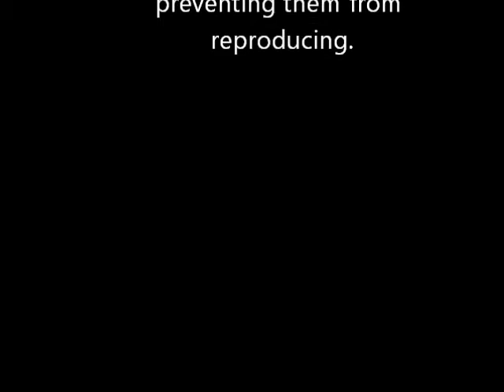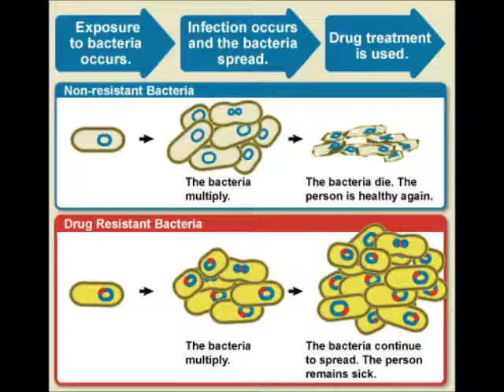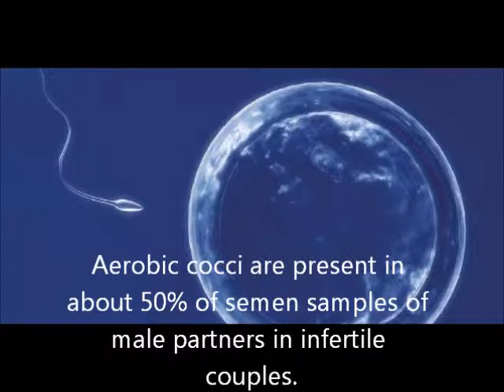Male and Female Reproduction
Bacteria and Soap